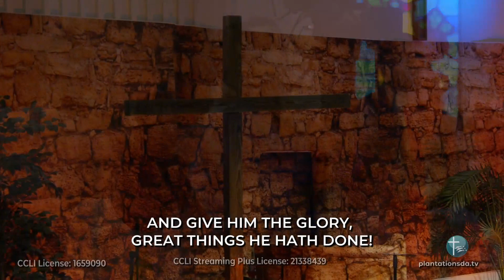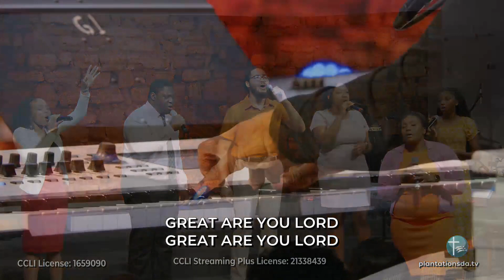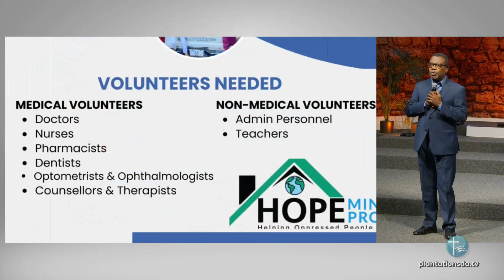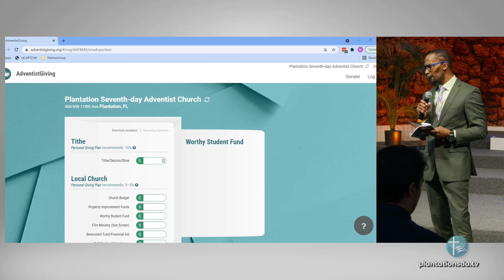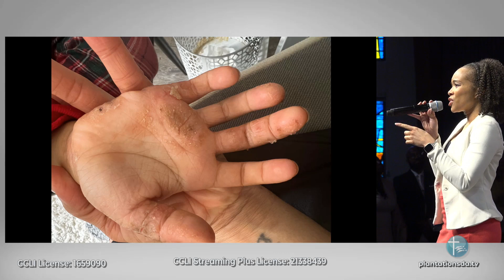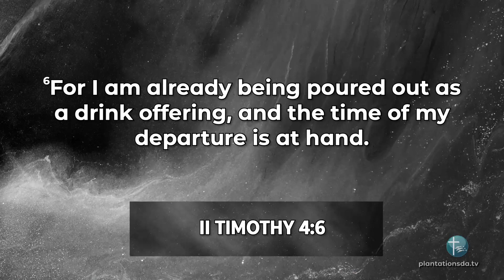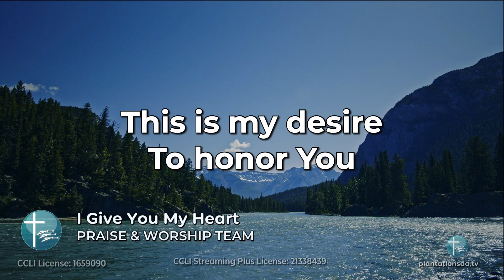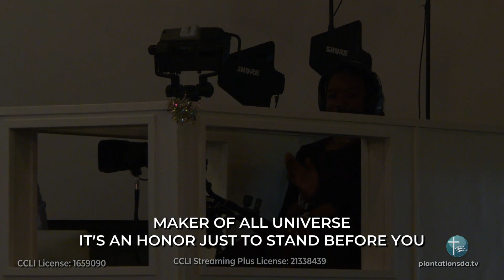The Gospel of The Itching Ears (Second Service)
Theme: The Gospel when rightfully preached/presented will at times encourage or rebuke, but will always point us to Jesus. Believers cannot cherry-pick scripture based on their desires and preconceived notions of faith.

Speaker: Pastor N. Abraham Rose

Title: The Gospel of The Itching Ears

Praise And Adoration:
Our God
To God Be The Glory
Great Are You Lord by Sinach

Welcome & Announcements:

Children's Story

Pastor's Corner:

Ministry in Action:

Offering Call:
Carlos Edwards

Intercessory Prayer:
Fred Tony

Introduction:

Sermon:
Pastor N. Abraham Rose

Afterglow:

Sabbath School Host

Sabbath School Panelists
Jean Jeantinor
Pastor Paul Anderson
Luc Astier

Praise Leader
Olivia Smith

Alto
Heather Raymond
Tamoya Joseph

Soprano
Ashley Gordon
Kelli Angus
Maula Dunkley

Tenor
Brendon Willis
Lawrence Sinclair
Marcel Orellana

Visual Arts/ProPresenter
Michael Nicolas

FOH (Sanctuary) Sound Engineer
Etzer Dolce

Live Stream Sound Engineer
Euthan Coombs

Acoustic Guitar

Electric Guitar

Bass Guitar
Jeffrey Pierre

Drums
Lucky Edouard

Keys
Wilkinslee Joseph

Saxophone

Piano

Coordinator
Alex Porcena

Songs In Today's Service
Our God